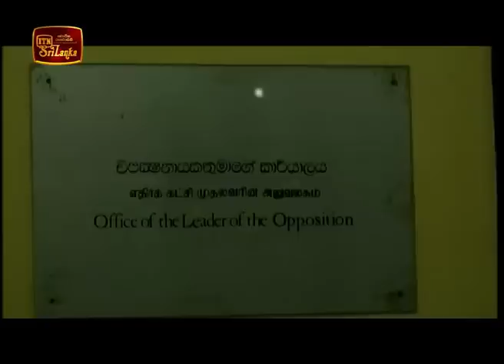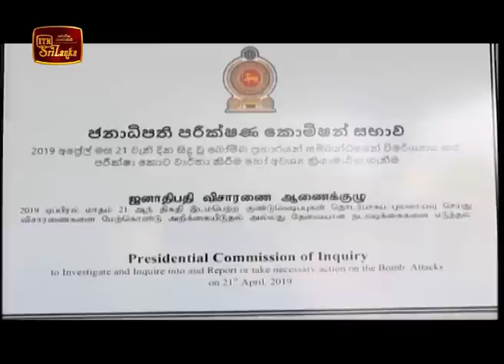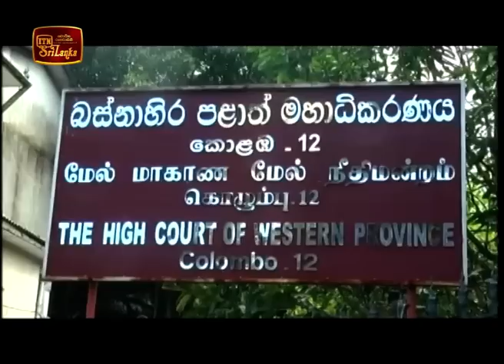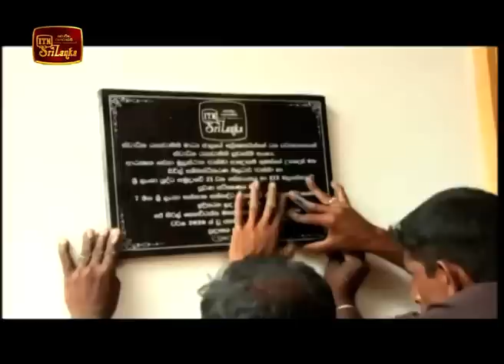ITN News 2020-01-17 | 06.30 PM